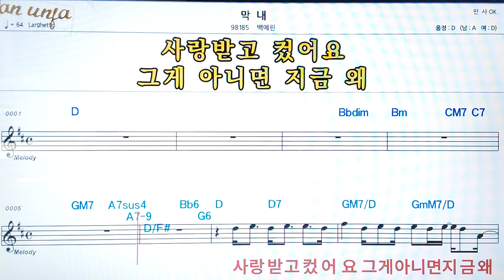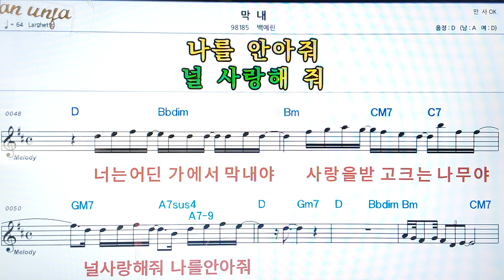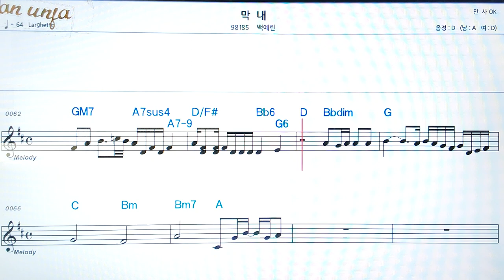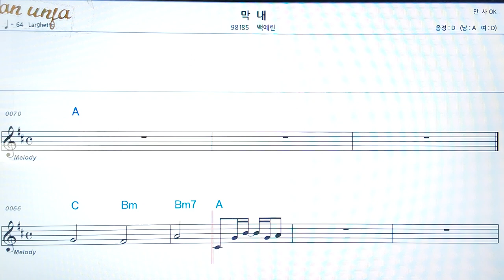막내/박예린👍악보, 코드,가사,Karaoke*가라오케 반주